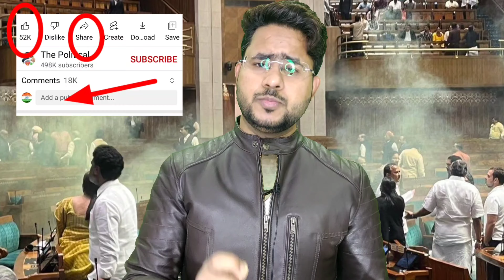What is Difference Between 2001 Parliament Attack & 2023 Parliament Attack आपकी आंखे खुली रह जायेंगी